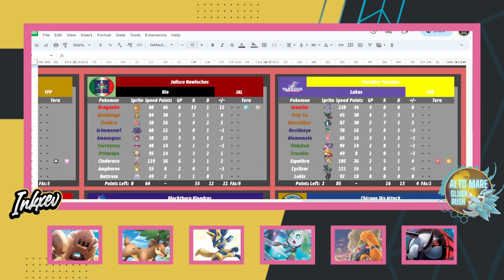Week 7 VS Lukas | AMSR VS PAR | ATBA Season 12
Week 7 of the ATBA has Inkxev's Alto Mare Slush Rush go up against Lukas' Paradise Paradox!